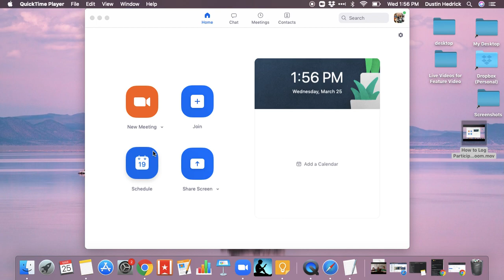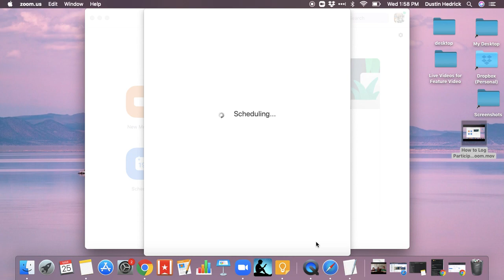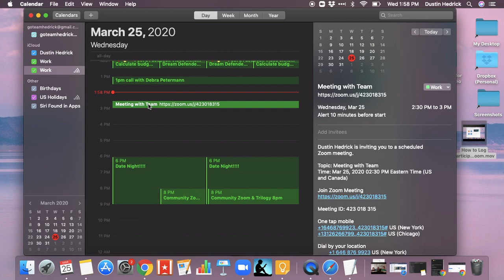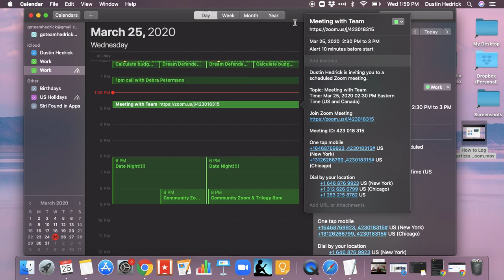Creating Calendar Invites for Zoom Meetings, Invite Clients & Set Personal Meeting ID or Assigned ID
This is a huge help for folks that have tons of meetings to do on Zoom.

Welcome to Nerd Chic.
This channel is committed to sharing with you some outside the box IT life as well as tutorials, tips and tricks to help your nerdiness go to a whole new level!

So hang on while we share with you our IT Life adventures, more than 20 years of IT and Development experience in a fun and encouraging way!

Want to Show Your Appreciation with a Tip? Tips are appreciated! Send them via your favorite Crypto below:

If you Use Coinbase, you can send your tip in any coin of your choosing. Send me crypto @nerdchic on my Coinbase Wallet. Get your own crypto wallet at wallet.coinbase.com

Bitcoin (BTC)
3NxBp9LTodKUyksSMwX3Ccsp5NM1Fr93wr

Ethereum (ETH)
0x756B5eF33373e42A8A80B22eeDa41DeE6e4ac38F

Tron (TRX)
TQbBtpaMmPT8L2XdyoRSNnHYgH3UAVXkU4

Dogecoin (DGE)
DTQnqgcyLYfmBZoaYBrcr8dRf3KJsyMavK

Brave Token (BAT)
0x17adab36d83f8ffb58238c56d3a8bb048014fed6

Stellar (XLM) GDQP2KPQGKIHYJGXNUIYOMHARUARCA7DJT5FO2FFOOKY3B2WSQHG4W37
(Don’t forget the Memo) Stellar Memo 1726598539

Ripple (XRP)
rULfdU8dD4zKbitucNfCiYoMZChXVA43AQ

Litecoin (LTC)
ltc1qxwgpuv3cmeh879mmstyyum085cvyggrkdkdz65

USDC:
0x71FDb887aA9fc4f472A6B6A180f99d24AAd6F1e9

USDT:
0x71FDb887aA9fc4f472A6B6A180f99d24AAd6F1e9

Bittorent (BTT) & Other Tron (TRX) based tokens can be tipped here: TQbBtpaMmPT8L2XdyoRSNnHYgH3UAVXkU4

Shiba Inu (SHIB) & any Ethereum (ETH) Token can be tipped here: 0x756B5eF33373e42A8A80B22eeDa41DeE6e4ac38F

Thank you for your support through tipping! We appreciate it!

Unlocking Your Personal Social Media Influencer Potential - COMING SOON

FAN MAIL:
Nerd Chic YouTube Channel
30941 Mill Ln., Suite G-127
Spanish Fort, AL 36527